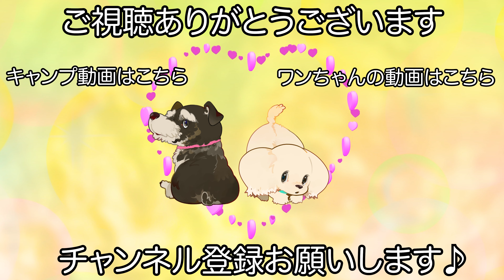換毛期に入るコーギーのシャンプー♪（しゅうたくん）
【犬　種】
ウェルシュ・コーギー・ペンブローク

シャンプーコース プレミアムカスタムプラン

【シャンプー】
マッドシャンプー / トリートメントコンディショナー

【カット】
部分カット

【オプション】
部分カット
ハイグレードシャンプー
アニマー湯

【コメント】
嬉しそうにご来店してくれたしゅうたくんです♪

いつも真っ先にターフ店長に会いに行ってくれていたので裏のスタッフルームに入ってもターフ店長がいなくしゅうたくんにとっては寂しい思いをさせてしまいました。

生前はターフ店長の事を愛してくれていたので店内を探し回るかの様にあちこち歩き回っていましたが現実を知ったのが落ち込んでいるように感じました。

いつもターフ店長を愛してくれてありがとうございます☺️

　　　　：UUUMUSIC